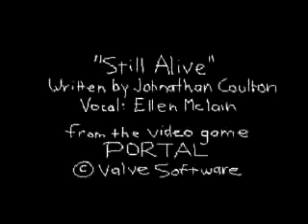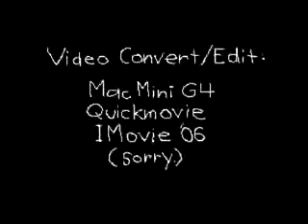Animated Amiga Tribute by Eric Schwartz